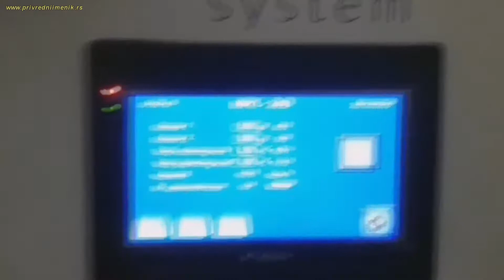MEHATRONIC SYSTEM (Kraljevo)